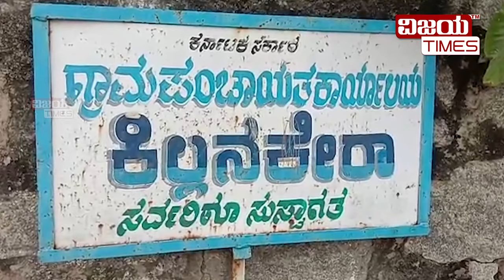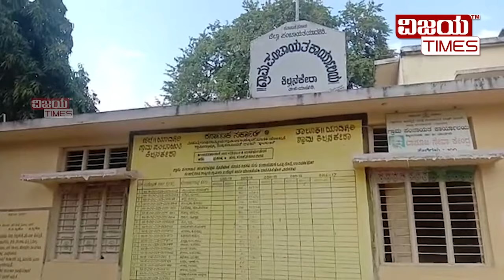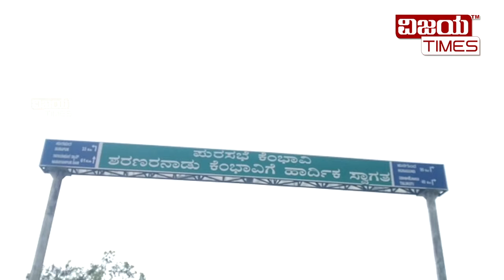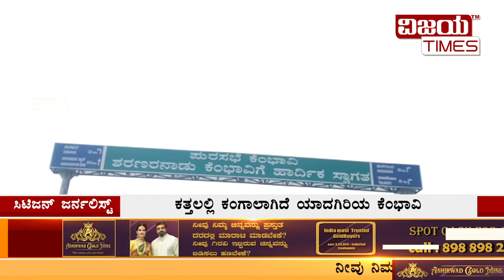ಬಗೆಹರಿಯದ ವಿವಿಧ ಮೂಲಭೂತ ಸೌಕರ್ಯಗಳ ಸಮಸ್ಯೆ | Unsolved various Infrastructure problems